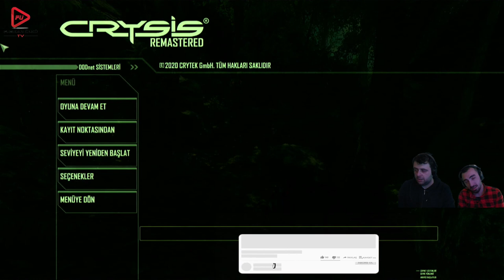YENİLENMİŞ HALİ DE HİÇ FENA DEĞİL (CRYSIS REMASTERED) BÖLÜM 1